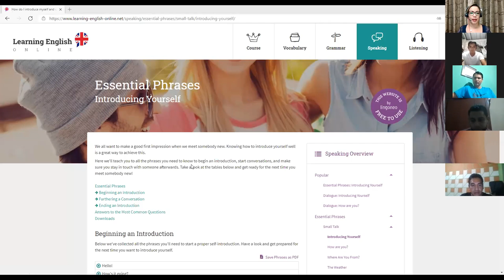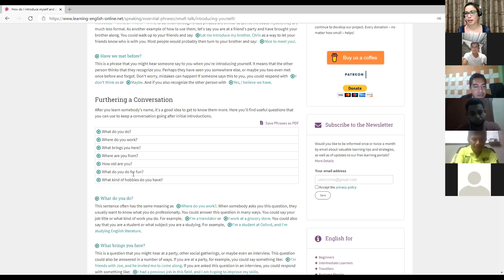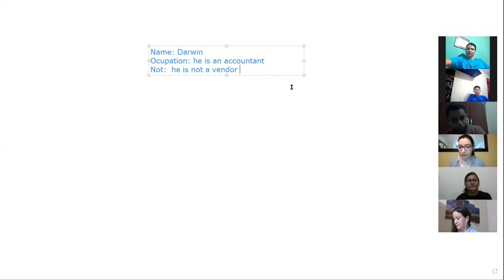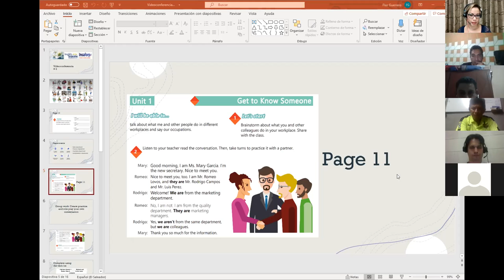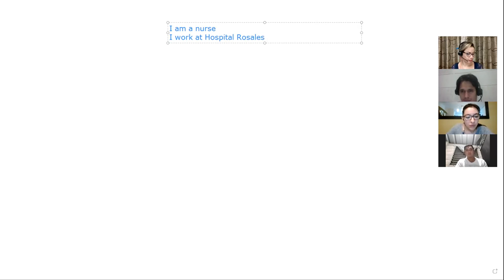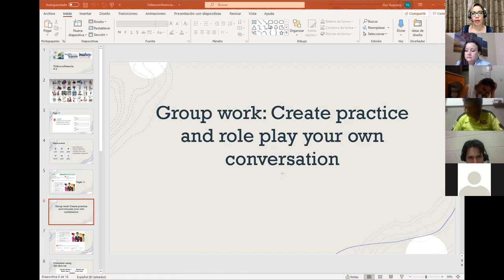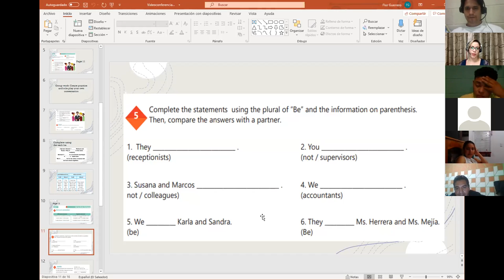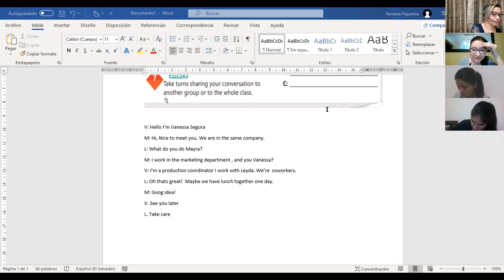Ingles Corporativo- Videoconferencia #2-Yes- no questions and short answers